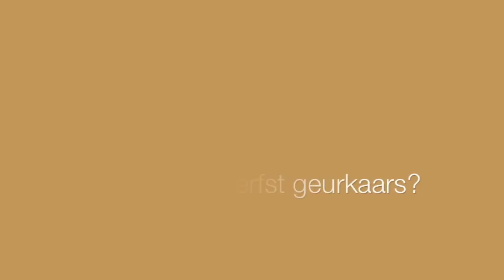Sweater Weather TAG ♡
Vandaag is het tijd voor de Sweater Weather TAG! Deze gaat al een tijdje rond op Youtube, en het leek me wel leuk om deze ook te doen. Klik verder voor de vragen...

De Sweater Weather TAG vragenlijst:
1. Favoriete geurkaars tijdens de herfst?
2. Coffee, thee, of warme chocolademelk?
3. Wat is de beste herinnering die je hebt tijdens het herfst seizoen?
4. Burgundy lippen of winged liner?
5. Favoriete herfst parfum?
6. Favorite herfst maaltijd?
7. Hoeden of sjaals?
8. Meest gedragen sweater?
9. Favoriete herfst nagellak?
10. Skinny jeans of leggings?
11. Laarzen of uggs?
12. Waarom ben jij gek op het herfst seizoen?
13. Is ''pumpkin spice'' de hype waard?

I n s t a g r a m : todaysbeauty

Mijn naam is Manon van Todaysbeauty. Ik post regelmatig nieuwe video's over beauty, make-up, fashion, lifestyle en de laatste fashion en beauty trends. Hierbij kun je denken aan leuke make-up tutorials, make-up reviews, outfits, fashion, make-up trends, fashion trends, shoplogs, en nog veel meer. Wil je altijd up-to-date blijven van mijn laatste filmpjes? Enjoy beauties!